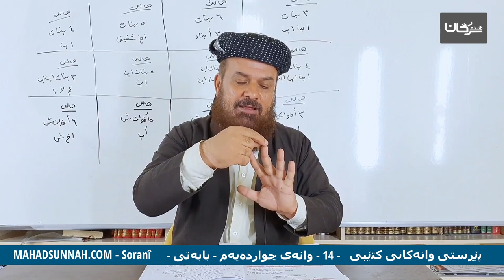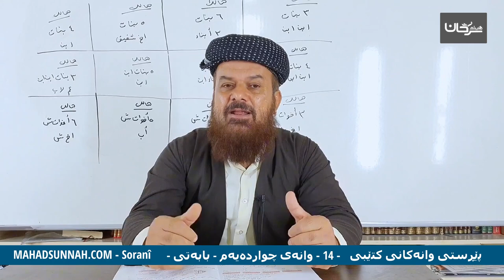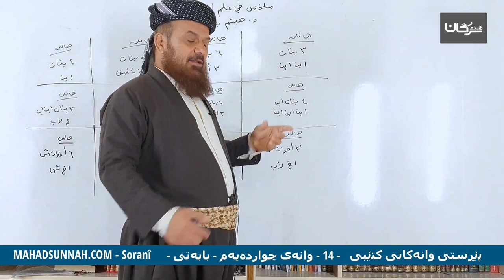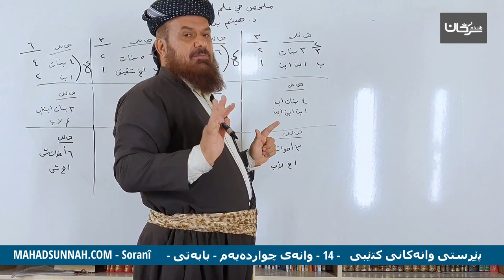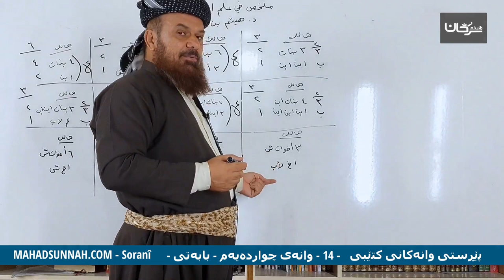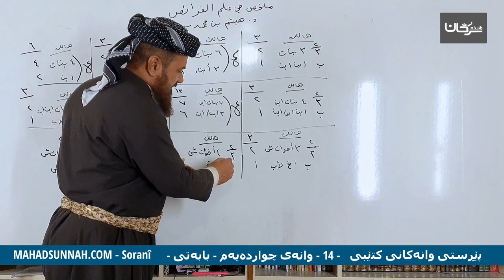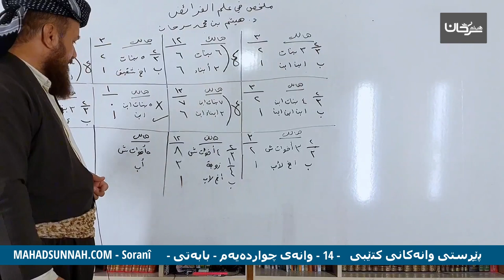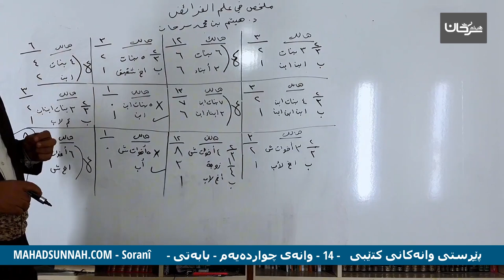14 وانەی چواردەیەم بابەتی اصحاب فرض الثلثين